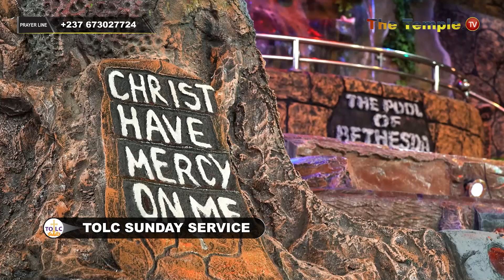FEAR NOT | PROPHET A. BORIS